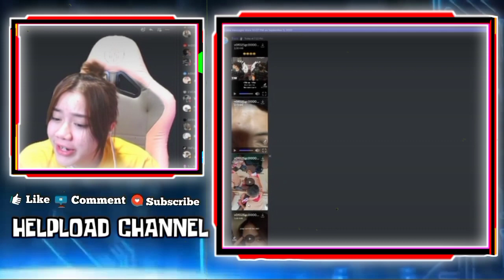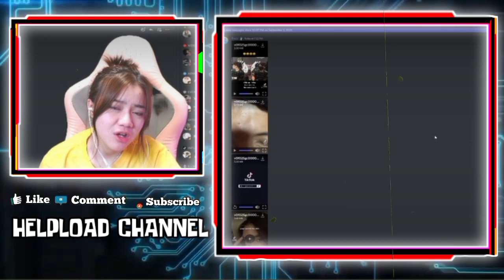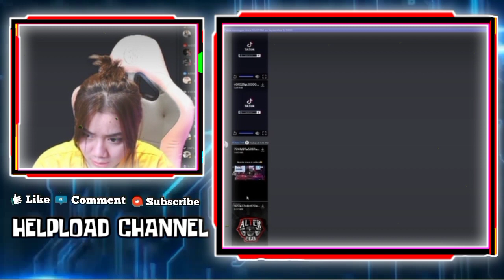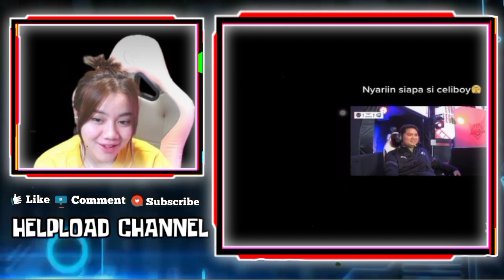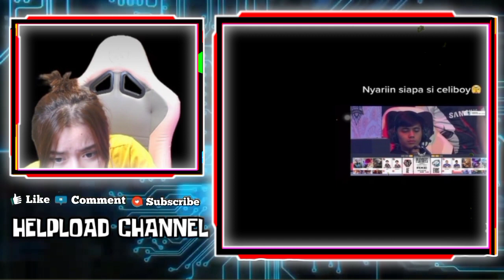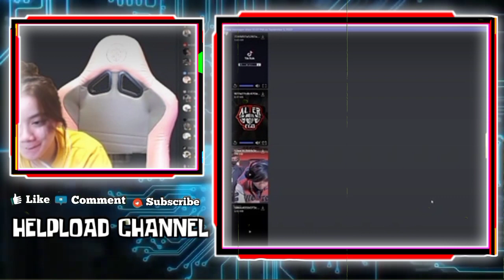REAKSI KAYES LIAT CELIBOY DI CENGIN CASTER DI MPL KARENA NYARIIN KAYES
CELIBOY MELIRIK KE PENONTON UNTUK MELIAT KAYES YANG LAGI NONTON DI MPL